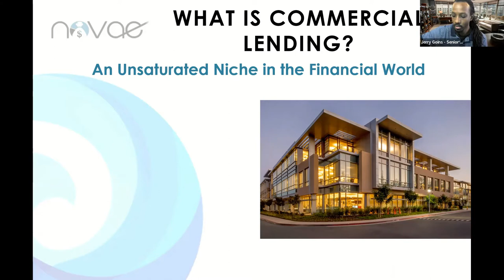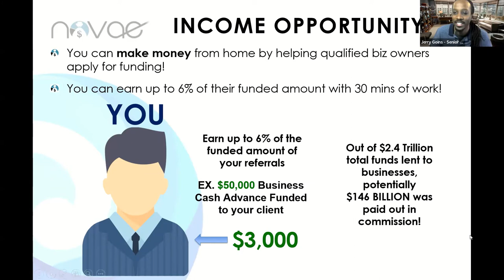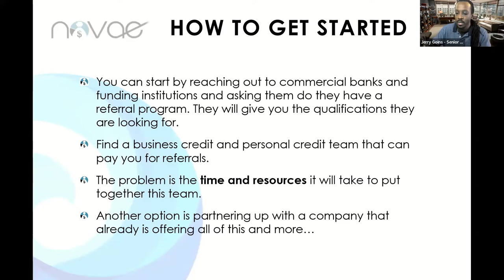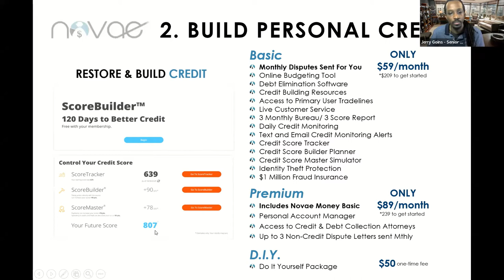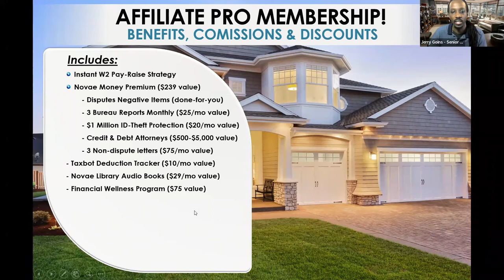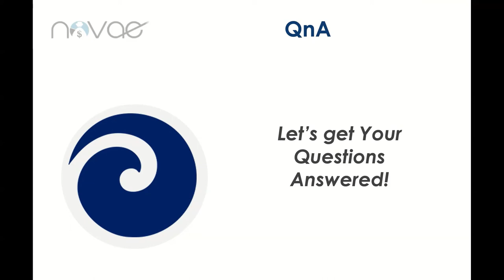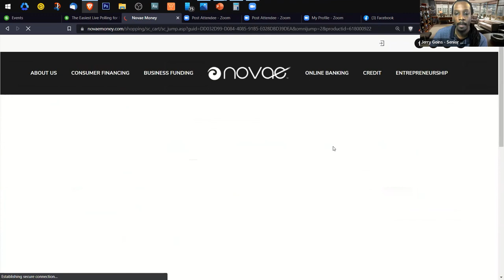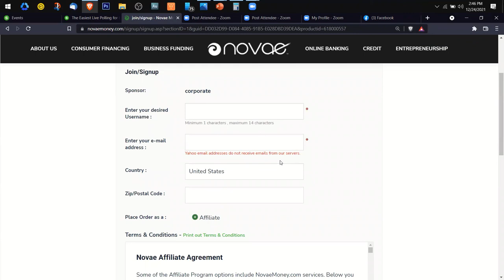How to Make 4-5 Figures Weekly in Commercial Lending (No License Needed!)